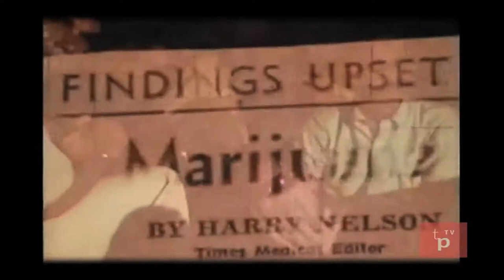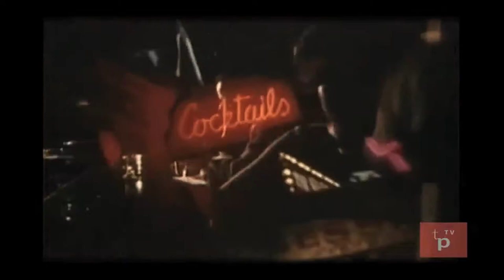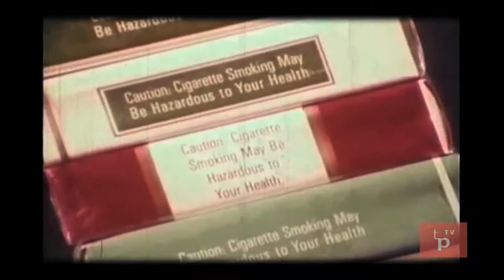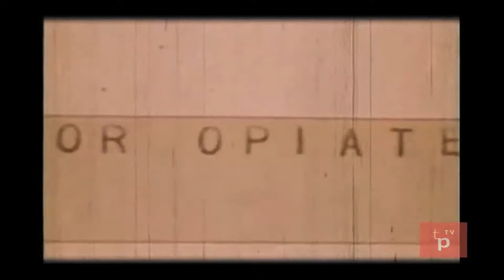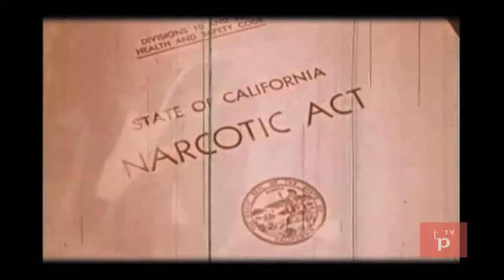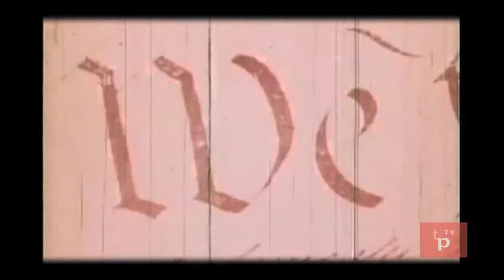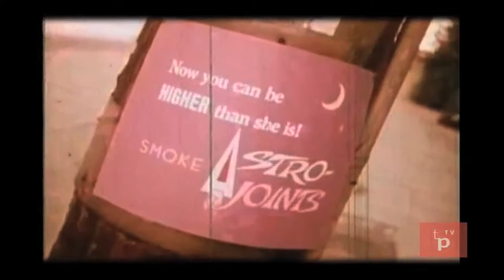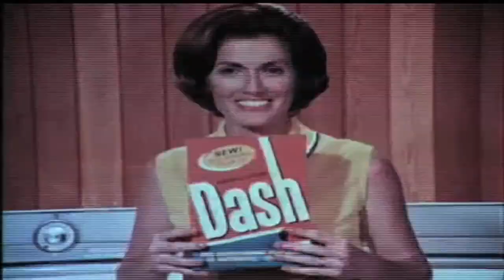Sonny Bono: PSA